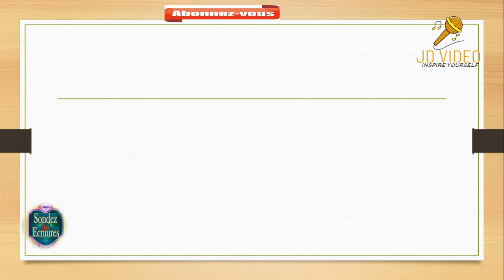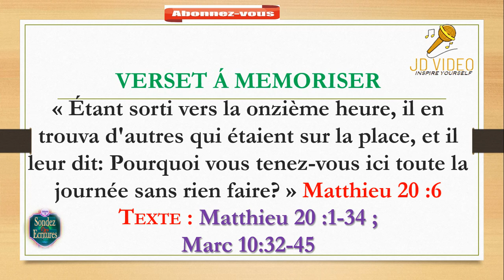La Parabole des Ouvriers ll Sondez des Écritures |l Matthieu 20 Louis Second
Sujet : LA PARABOLE DES OUVRIERS

 Point 1 : L'APPEL AU SERVICE DU MAÎTRE

 Point 2 : L'ENGAGEMENT AU  SERVICE SANS PRÉJUGÉS

 Point 3 : LES CORRECTIONS POUR LES SERVITEURS DU MINISTERE

Christ, le plus grand enseignant qui ait jamais vécu, a illustré le royaume de Dieu par de nombreuses paraboles. Ce style d'enseignement est utilisé pour aider à inculquer des vérités spirituelles supérieures à l'aide d'histoires ou de comparaisons familières. Ici, on nous présente « un maître de maison qui est sorti pour embaucher des ouvriers dans sa vigne ». Le maître de maison fait référence à notre Seigneur Jésus-Christ et la vigne est son Église.

Cette parabole donne des leçons importantes sur le travail du royaume de Dieu. Elle indique qu'il y a toujours quelque chose à faire dans la maison de Dieu et même en dehors de l'église pour toutes les catégories de croyants. En outre, les croyants qui ne font rien ou presque rien pour faire avancer le royaume de Dieu, devraient être encouragés à travailler pour pouvoir participer aux bénéfices du royaume maintenant et au dernier jour (2 Corinthiens S:10).